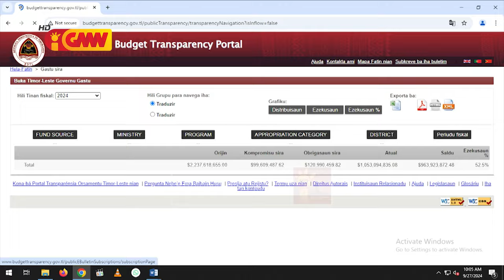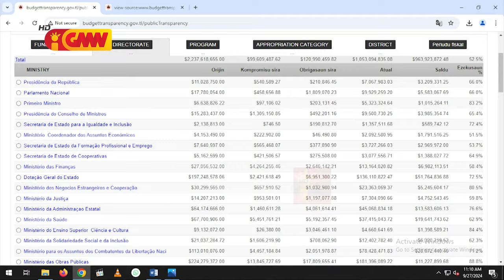MF sei la simu pedidu orsamentu adisional husi Ministériu sira ne’ebé ezekusaun ladi'ak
Ministériu Finansas sei la simu pedidu orsamentu adisional husi Ministériu sira ne’ebé ezekusaun ladi'ak